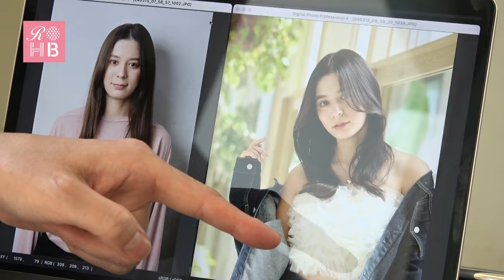リアルオーダーヘアブックvol.15【CANAAN 長崎英広さん インタビュー】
リアルオーダーヘアブックvol.15のインタビュー動画を公開！！